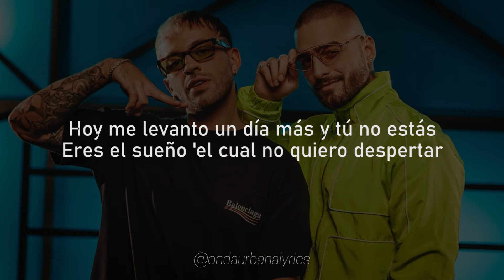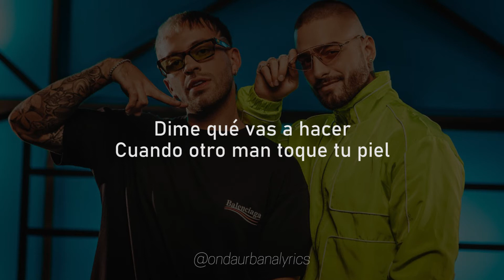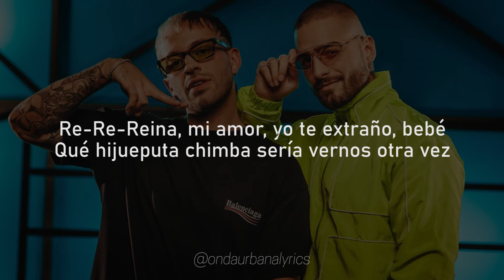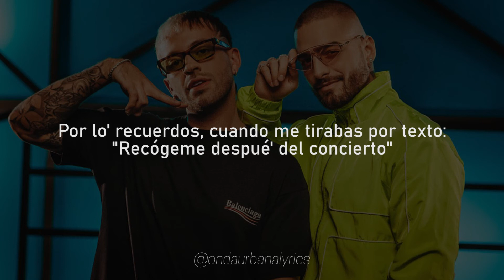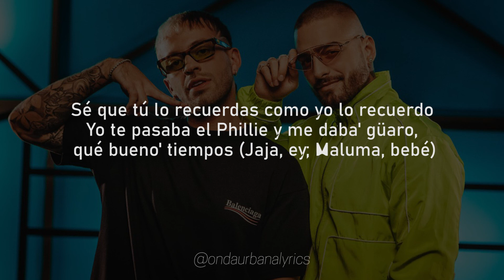💦 Mojando Asientos 💺 | Maluma | Feid | VIDEO LETRA/LYRICS OFICIAL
👉 VIDEO LETRA/LYRICS OFICIAl | 💦 Mojando Asientos 💺 | Maluma  | Feid

Letra:

Hoy me levanto un día más y tú no estás
Eres el sueño del cual no quiero despertar
En otra vida yo te elegiría igual
No está de más que lo volvamos a intentar

Por más que duela
Busquemos la manera
Resolvamos el problema
Sé que me quiere' aunque no quieras (Ha-ha)

Bebé, volvamos
Pa' aquellos tiempos
Noches de travesuras, allá en mi carro mojando asientos
Sé que tú lo recuerdas como yo lo recuerdo
Yo te pasaba el Phillie y me dabas guaro, qué buenos tiempos

Dime qué vas hacer cuando otro man toque tu piel
Pensar en mí estando con él
Dime, dime
Dime, dime

Tú sirviéndome guaro y yo pasándote el humo
En taxi pa' tu casa, pa' la 301
Tú me diste el cuadre, no le diste a ninguno
Yo te mandaba krippy y tú foticos del culo

Contigo es Noche Buena
Me llevaste pa' donde tu abuela
Te perdiste la uni de buena
Tú sabes que en Envigado cooperan
Y me dijeron que estás soltera
Quiero bajarte esa bellaquera
Yo sé que tengo chavos en la cartera
Pero quiero parchar contigo en el Lleras

Re-re-reina, mi amor, yo te extraño, bebé
Qué hijo 'e puta, chimba sería vernos otra vez
En serio, no-no te vuelvas a perder
De tocarte no le des a nadie break

Bebé, volvamos
A aquellos tiempos

Tus fotos en el fondo, las borré
Tus carticas de cuaderno, las guardé
La tanguita que me diste aquella vez
La primera vez que fuimos a un motel

To' los recuerdos cuando me tirabas por texto
"Recógeme después del concierto"
Estando con tus amigas siempre te inventabas pretexto'
Pa' terminar en mi apartamento

Busquemos la manera
Resolvamos el problema
Sé que me quiere' aunque no quieras

Bebé, volvamos
Pa' aquellos tiempos

Maluma, ba-ba-baby
Kevin ADG & Chan El Genio
Rudeboyz
Ily Wonder
(Maluma, baby)
(You already know, baby)
Dos mil cuarenta y pico
(Rudeboyz)
(Ily Wonder)